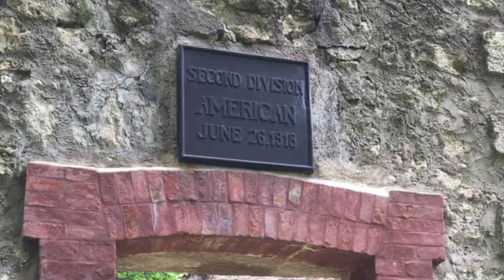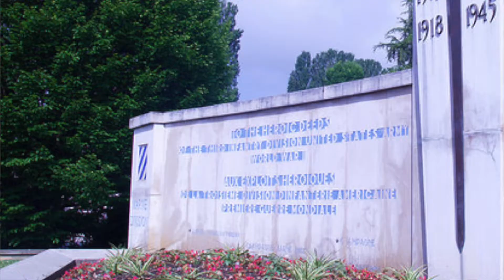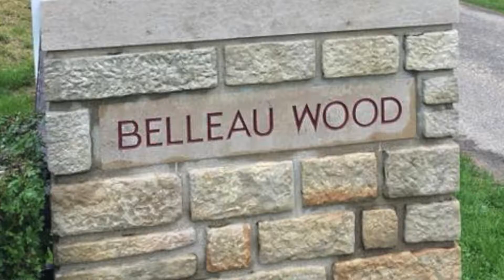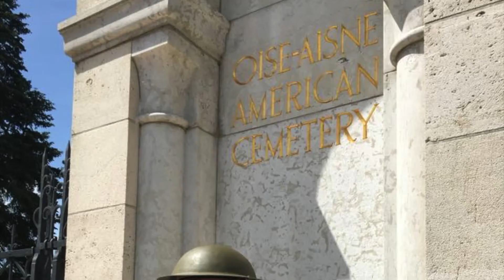WWI Centennial: Into the Fight May 2018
U.S. Army Center of Military History leads the WWI Centennial Commemoration events in France in May 2018.